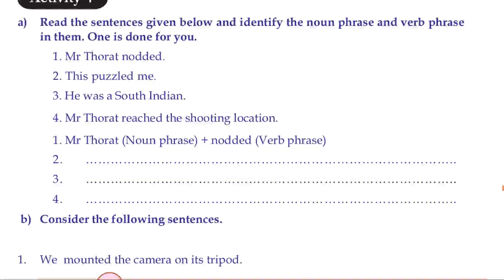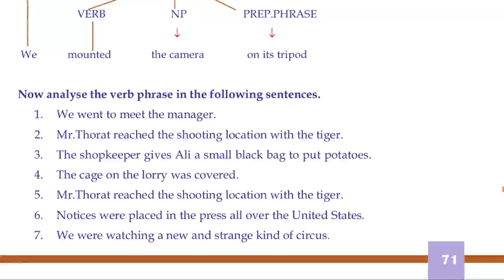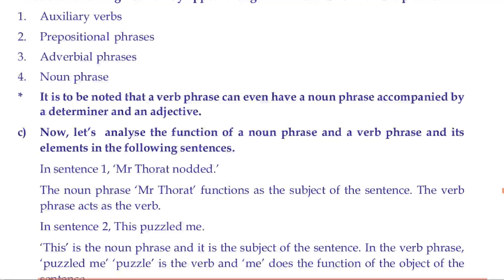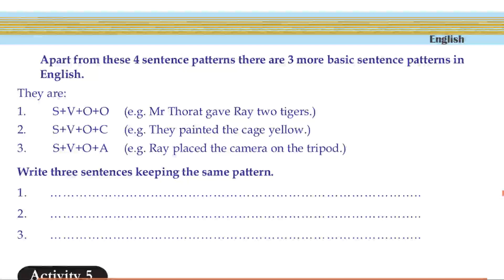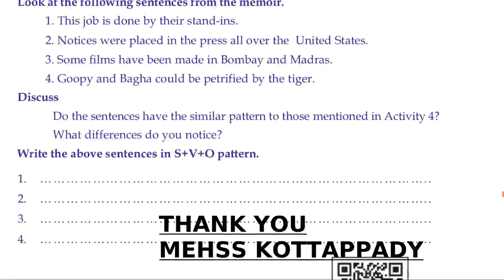SSLC ENGLISH UNIT 2 - PROJECT TIGER (PART-5)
ONLINE CLASS 10 (STATE)